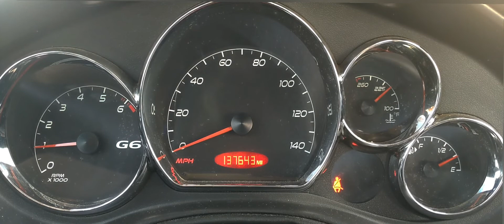Pontiac - G6 - 2006 - Base: Gauge Cluster Startup Sequence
2006 Pontiac G6 Base: Gauge Cluster Startup Sequence